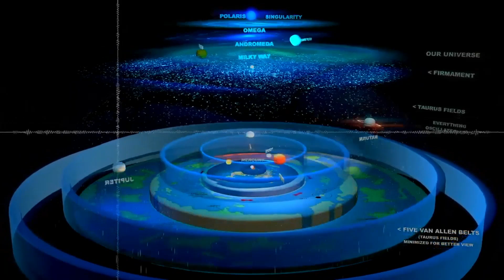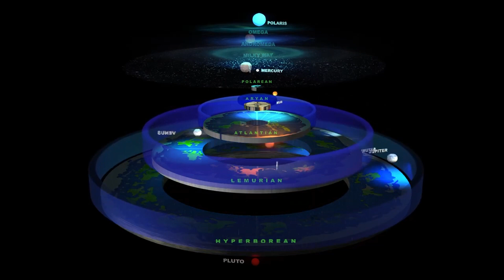Terra firma Meditation